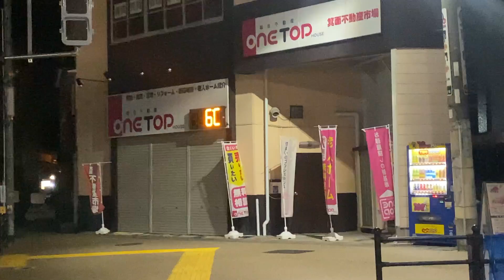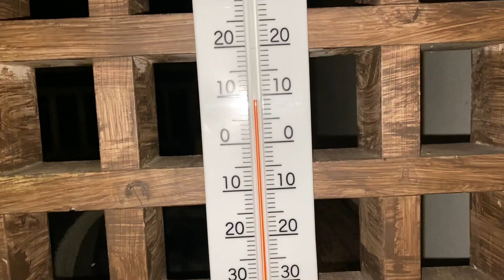里親決定ピレニーズ・日和と散歩【166 168日目】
日和とお散歩してたら、久しぶりの強面の犬友さんに会いました。マシューはビビりまくりw